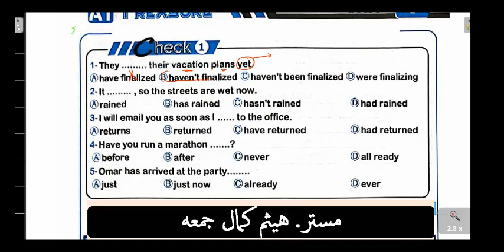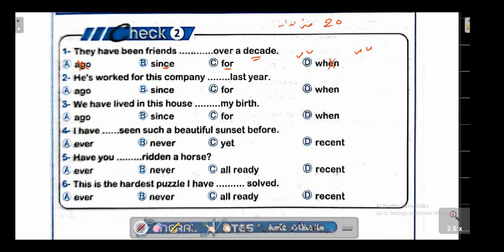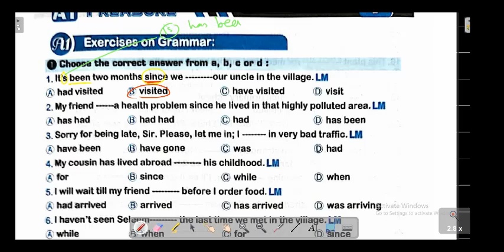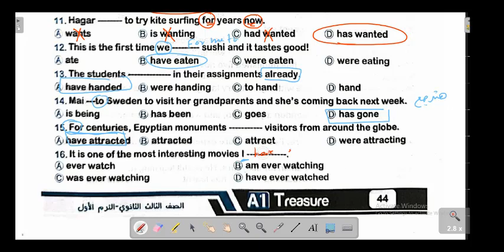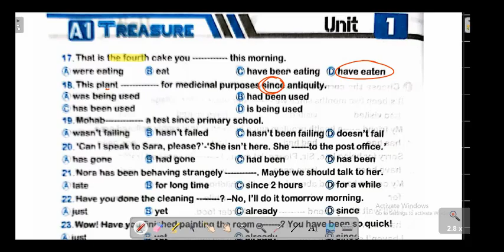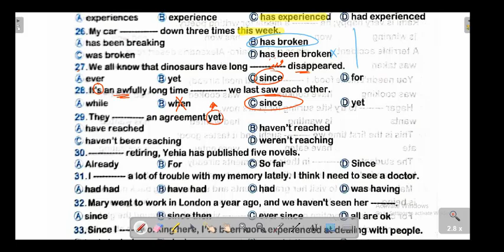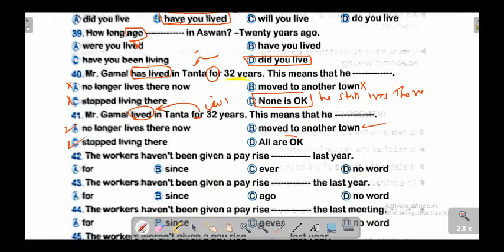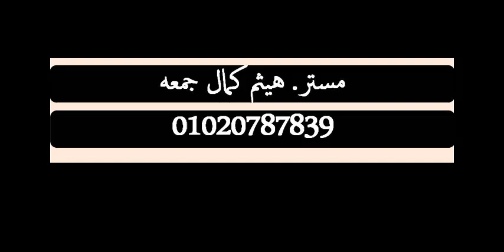المضارع التام |A1 Treasure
للانضمام لنا في المحتوي الخاص تواصل علي واتس او تليجرام علي رقم 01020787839
مش هتخسر حاجة لو دعمتنا بلايك وشير وتعليق اقسم بالله ...جرب كدة

كورس الصيف
الكورس_الصيفي_لغة_انجليزية
كورس الاعداد للثانوية العامة
كورس لغة انجليزية
كورس مجاني
ترجمة ومهارات
تاسيس اللغة الانجليزية

‎تأسيس انجليزي,
‎تأسيس انجليزي من الصفر,
‎كورس انجليزي,
‎تأسيس انجليزي,
شرح كتاب ماي نيو فريند 2024
حل تمارين الكتب الخارجية للغة الانجليزية لعام 2024
حل كتاب المعاصر انجليزي للصف الثالث الثانوي
كتاب A1 treasure 2024
A1 practice
ترجمة اختياري للثانوية العامة
شرح كل قواعد اللغة الانجليزية
امتحانات open book اوبن بوك
امتحانات الثانوية العامة
حل الامتحان التجريببي
انجليزي 2024
حل اسئلة حصص مصر
حل اسئلة موقع لونجمان